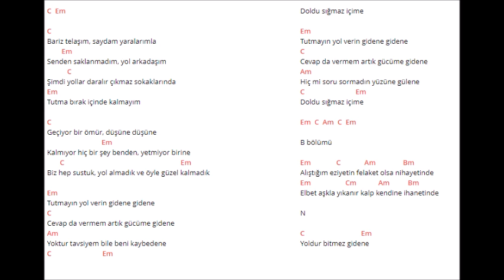Fikri Karayel Yol ft Tolga Erzurumlu Akor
C  Em

C
Bariz telaşım, saydam yaralarımla
        Em
Senden saklanmadım, yol arkadaşım
           C
Şimdi yollar daralır çıkmaz sokaklarında
Em
Tutma bırak içinde kalmayım

C
Geçiyor bir ömür, düşüne düşüne
                              Em
Kalmıyor hiç bir şey benden, yetmiyor birine
       C                                                                Em
Biz hep sustuk, yol almadık ve öyle güzel kalmadık

Em
Tutmayın yol verin gidene gidene
C
Cevap da vermem artık gücüme gidene
Am
Yoktur tavsiyem bile beni kaybedene
C                            Em
Doldu sığmaz içime

Em
C
Am
Hiç mi soru sormadın yüzüne gülene
C                            Em
Doldu sığmaz içime

Em  C  Am  C  Em

B bölümü

Em              C             Am               Bm
Alıştığım eziyetin felaket olsa nihayetinde
Em                   Cm            Am          Bm
Elbet aşkla yıkanır kalp kendine ihanetinde

N

C                               Em
Yoldur bitmez gidene